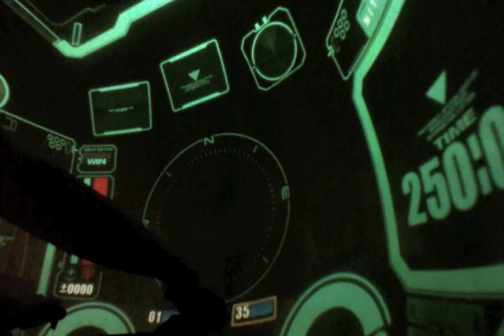【戦場の絆】グレキャ４４でよくある風景 焦げ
相手フルアンチで花火上げてます。。。
みんな拠点でキャンプしたら、射カテに拠点打たれて・・
ライン上げて、またキャンプ。。。

俺が落ちたら、結果として挟み込む形となって連邦全滅ですｗｗｗ